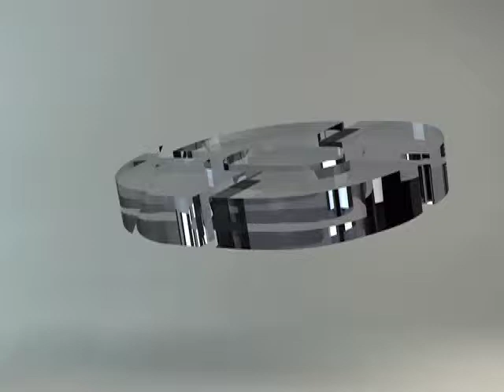RETO COCINA Programa 5 (Bloque 2)